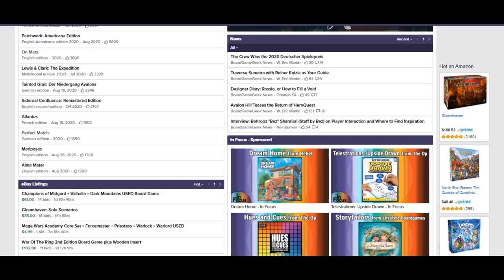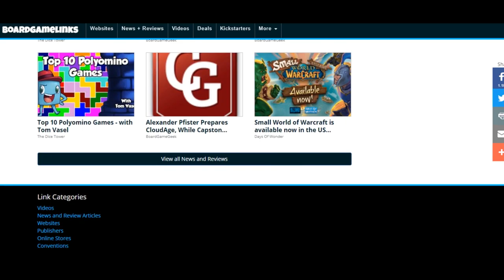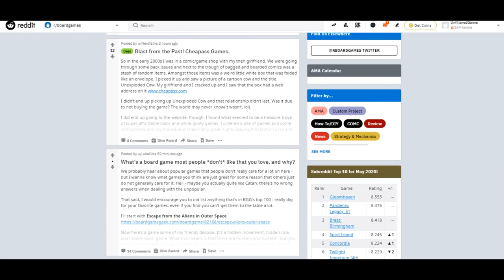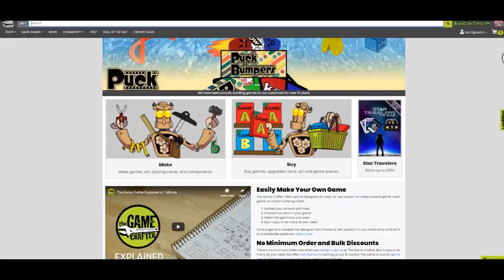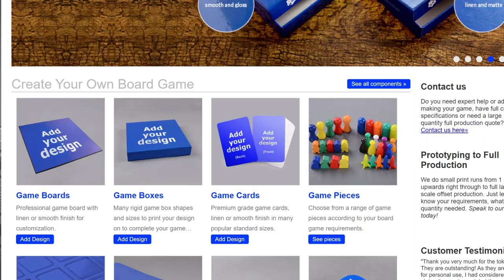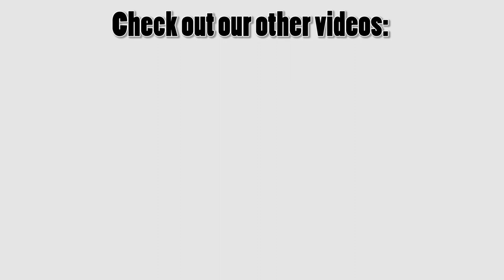Useful Board Game Websites | Calli’s Corner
I’m Calli and in this video I am sharing some of my favorite websites to go to for information about board games, industry news, and designing games.

Follow Calli!